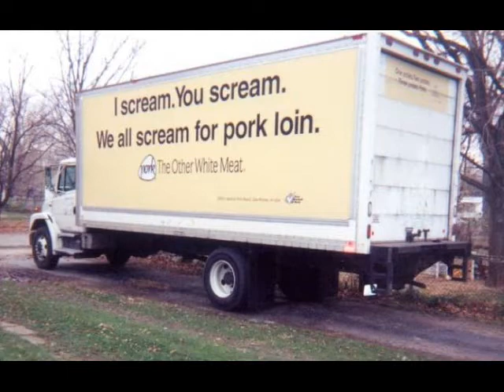Twistin' In The Tub - Damal & Rasheed